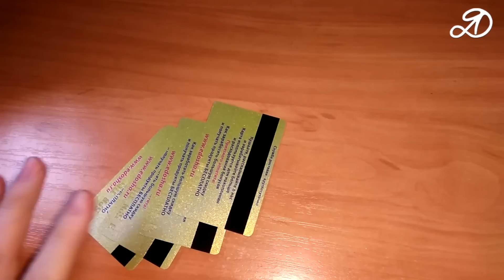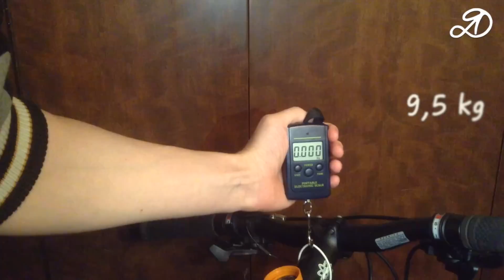Super phone holder for bike DIY. Simple bicycle mount for smartphone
Friends, ATTENTION!!! The video is entertaining, shows personal experience and IS NOT A GUIDE TO ACTION! You are responsible for all your actions!
Homemade phone holder on the bike DIY at home. Interesting idea bike bracket for the smartphone. How to fix the phone? Bike mount for phone. The device is made of simple materials available to everyone. I called it "Crab" :) any other ideas?

MATERIALS:
1. The neck + cap PET bottle
2. Plastic end cap from the front of the computer
3. Plastic cards

MANUFACTURER:
1. Precisely cut the the neck of the bottle and carefully sanding until the formation of a smooth surface.
2. Unscrew the cap of the anchor and to measure the diameter of the protruding part.
3. In the lid drill a stepped drill hole of the required diameter. If there is no drill, you can use a scalpel. The hole can be made a little less.
4. Insert the cover of the anchor to the inside of the cap from the bottle and tie to the steering column of the Bicycle.
5. Note the "open" position (entrance of the bottle cap). To tighten the neck until it stops. Note the "closed" position, but then still have to move.
6. Take the plastic plug and attach the phone. In my case I had to bite off the clips with one hand.
7. To attach the cap to the neck and to find the optimal position. For me it was important that the plastic is minimally protrude from the steering wheel and I tried to move it as far forward as possible. Mount the rudder to the removal was the endpoint of the holder, at the same time, a second point of support.
8. To mark with a marker the position.
9. Sanding place for bonding and degreased.
10. Apply a second adhesive and strongly pressed parts to each other.
11. To use plastic card and cut into strips of the desired width. For aesthetics I cut out black strips.
12. From the edge of the strips to measure 5mm. Other sizes will totally depend on the size and shape of the phone.
13. Heat and bend the edge at an angle slightly greater than 90 degrees. Further heating the plastic to bend it in the shape of the edge of the smartphone.
14. Attach the smartphone to the holder and measure the retainer. For symmetry I cut off the latch on the middle level. If this is not important, it can be glued not cutting, so it will be safer.
15. Pre-identify the location of the clips so they do not interfere with the controls. Then sanding future gluing, treated with alcohol and glue.
16. Holder is ready! Make sure you work the latch is securely holding the phone. If Yes, then the device is ready to mount on the bike.

DISADVANTAGES:
1. The mount can break from a lot of exercise. For example, if you accidentally hurt a foot or hand.
2. In the fall (sudden strike) phone can be a little out or even pop out of the clips.
3. The holder can Unscrew if hurt or falling.

I share all that I am doing own hands at home. The channel you will see homemade, crafts, repair of equipment, experiments, tests, unpacking and review products from China (Aliexpress), various household manual. I also will share my inventions and interesting ideas to improve and simplify the life (life hacking).

Movies shown on that channel, show the personal experience and are entertaining. For all that you do, you answer yourself. Observe caution and safety rules.

goo.gl/lTXljH - Instuctions
goo.gl/Jy8Xjd - Parcels, Reviews, Tests
goo.gl/RtQfXg - Water Device
goo.gl/u4Snhv - Interesting Ideas
goo.gl/LzpXou - Repairs
goo.gl/lzM9Yg - Toyota Camry Gracia
goo.gl/zOHwUB - The use of plastic PET bottles DIY

1 - Deep_Hat
2 - Fun
3 - South_Town
4 - Rustled Feathers